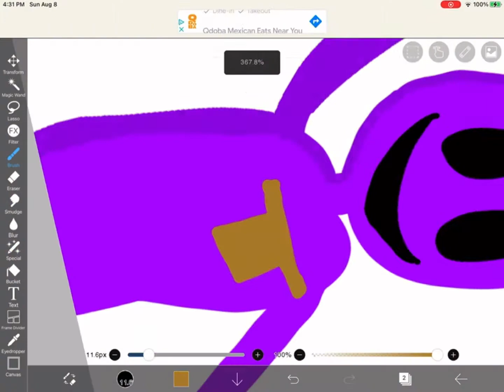HAPPY BIRTHDAY FNAF! ✨🎁🍭💖🎉